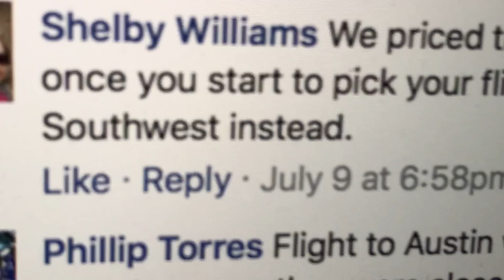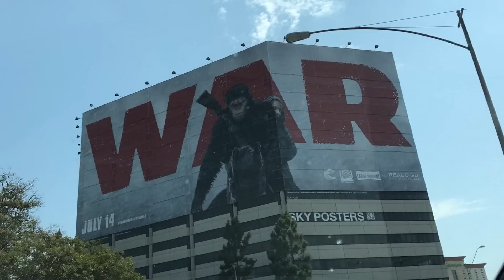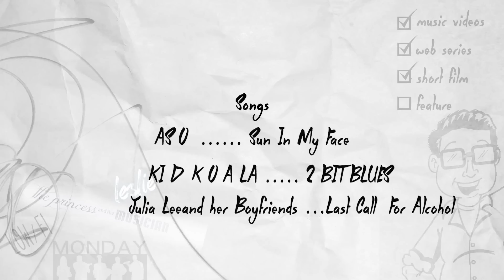Allegiant Airlines, is it worth it?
Is Allegiant as bad as they say it is? This is my first time flying with them.

Shot on I phone 7
Drone shots  : @neilvshootsraw
Special guests: @rebarbara06 and @rustarhymes
Art  : @rokrjon
Edited and directed : @alejandromontoyamarin